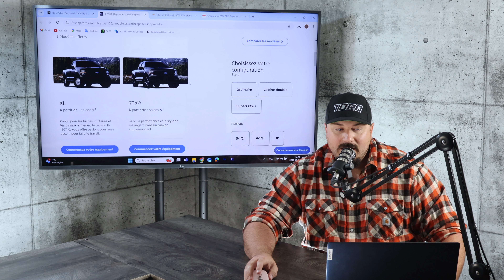Fini les pick-up abordables ? Le Ram 1500 Classic disparaît du Canada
Lifestyle :
Jul vous parle des Ram 1500 Classic qui sont discontinués pour le Canada, ainsi que des pickups les plus abordables actuellement disponibles sur le marché du neuf.